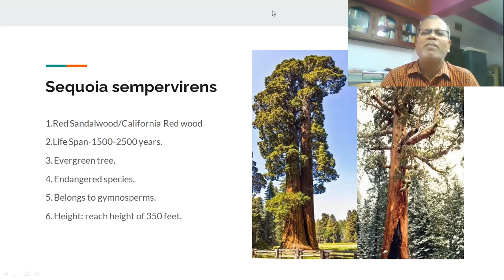உலகின் மிக உயரமான மரம்erhsstrichy சிட்டுக்கள் மையம் அறிவோம் உயிரியல்-17